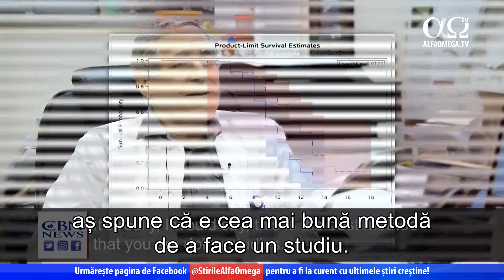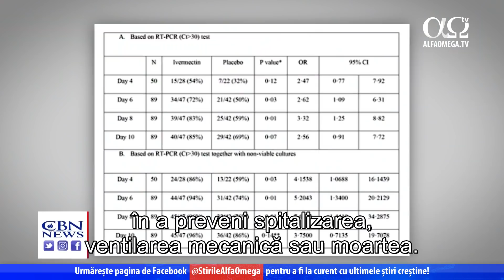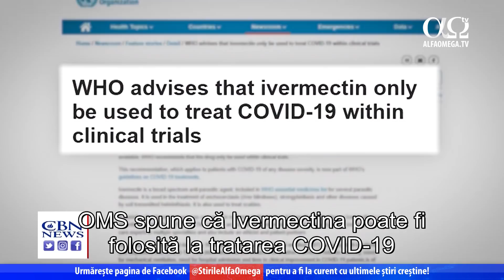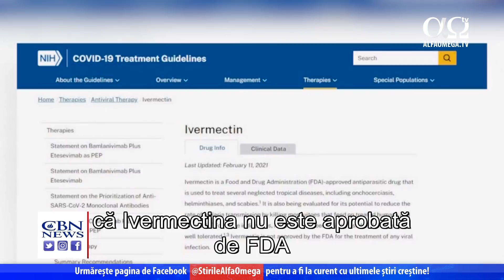Medicii caută și alte opțiuni în afară de vaccin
Chris Mitchell, reporter: În bătălia împotriva COVID-19, marea parte a lumii a considerat vaccinurile ca fiind prima linie de apărare. Totuși, un număr de doctori și spitale caută alte opțiuni care ar putea avea un rol în a învinge această pandemie globală. În bătălia contra COVID-19, un număr de tratamente reușite pe care le-am văzut sunt Regeneron și Remdesivir. Medicamentul Ivermectină continuă să trezească interesul. Deși FDA și alte organizații sfătuiesc contrarul, un doctor israelian raportează rezultate benefice într-un studiu clinic. Profesorul Eli Schwartz activează în cadrul centrului medical Sheba din Israel, considerat de decenii unul dintre cele mai bune spitale din lume. Profesorul Schwartz a călătorit prin lume luptând cu epidemii precum febra denga și Ebola. El a mai înființat și Travel Medicine și Tropical Disease în cadrul Spitalului Sheba. La începutul pandemiei și cu mai multe luni înainte de a exista vreun vaccin, ministrul israelian al Apărării l-a desemnat pe Schwartz să găsească o soluție medicală pentru COVID-19.
Eli Schwartz, profesor, centrului medical Sheba din Israel: De vreme ce Ivermectina este unul din medicamentele pe care le folosim în viața de zi cu zi la Institutul Tropical, știam de el îi știam și profilul de siguranță. Fiindcă aveam câteva indicii ale unor studii in vitro care arătau eficacitatea, mai ales împotriva COVID-19, am decis să îl încercăm.
Chris Mitchell: Au pus medicamentul într-un studiu clinic care a durat 10 luni.
Eli Schwartz: Studiul nostru care a fost efectuat aici este un studiu controlat, aleatoriu, orb, aș spune că e cea mai bună metodă de a face un studiu. Concluzia noastră este că medicamentul are proprietăți antivirale.
Chris Mitchell: Din experiența sa la nivel internațional în domeniu, Schwartz știa că Ivermectina atacă paraziții. De la dezvoltarea sa din 1987, au fost administrate aproape 4 miliarde de doze, au fost doar puține efecte adverse și costul a fost redus. Ivermectina a protejat milioane de oameni de boli parazitare evazive precum orbire fluvială și elefantită. Succesul a adus dezvoltatorilor premiul Nobel pentru medicină în 2015. Studiul lui Schwartz a ajuns în titlurile de presă din Israel, când studiul său a arătat că Ivermectina are proprietăți și antivirale.
Eli Schwartz: Acesta este primul medicament care are activitate antivirală. Cred că avem motive să continuăm cu o investigație mai amplă pentru a vedea de pildă dacă ajută la îmbunătățirea condiției oamenilor din categorii de risc în a preveni spitalizarea, ventilarea mecanică sau moartea.
Chris Mitchell: Studiul clinic al lui Schwartz a găsit că din a patra zi de tratament, 86% dintre pacienții săi care au luat Ivermectină s-au recuperat. Deja din a șasea zi, 94% erau vindecați.
Eli Schwartz: Concluzia e că Ivermectina a scăzut mai repede încărcătura virală și a sterilizat cultura mult mai bine, comparat cu varianta placebo.
Chris Mitchell: Schwartz a explicat pentru "Știrile CBN" că aceasta înseamnă că Ivermectina a ucis un virus, iar pacienții săi au devenit neinfecțioși. Schwartz mai spune că acest medicament ar putea salva vieți și reduce carantina cu mai multe zile.
Eli Schwartz: Este o schimbare mare în viață, pentru pacient și pentru familia sa. Din punct de vedere economic, este o schimbare dramatică. Vă dați seama câți bani se pot economisi, dacă se scade perioada de izolare.
Chris Mitchell: Ivermectina însă nu este acceptată de instituția globală de sănătate. FDA este îngrijorată că un număr de oameni au încercat să-și administreze singuri o formă a medicamentului pentru animale.
Eli Schwartz: Nu o faceți, nu există nicio dovadă că ar funcționa, în plus ar putea fi toxic, cum au pățit unii oameni care au ajuns la centrele de detoxifiere după ce au luat doze prea mari și s-au îmbolnăvit.
Chris Mitchell: OMS spune că Ivermectina poate fi folosită la tratarea COVID-19 în cadrul studiilor clinice. Institutul Național de Sănătate american spune că Ivermectina nu este aprobată de FDA pentru tratamentul vreunei infecții virale. Este nevoie de studii clinice bine desfășurate. Pentru ca studiile să poată fi acceptate de comunitatea medicală mai mare, trebuie evaluate și publicate în jurnale medicale. Aici, profesorul Schwartz a dat de obstacole. Câteva jurnale medicale l-au refuzat, dar unul îi evaluează studiul în acest moment.
Eli Schwartz: Este foarte ciudat. De-a lungul carierei am publicat peste 300 de articole și capitole și niciodată nu am pățit ce pățesc acum cu Ivermectina. Cred că este o campanie internațională anti-Ivermectină. Așa cum avem "anti-vacciniști", avem "anti-ivermectiniști". Nu înțeleg ce se petrece.
Urmărește acum cele mai noi știri și reportaje creștine accesând pe pagina noastră de facebook: @StirileAlfaOmega! Alte știri și reportaje creștine Știre prezentată în cadrul emisiunii „Jerusalem Dateline” 398, difuzată la Alfa Omega TV în octombrie 2021.